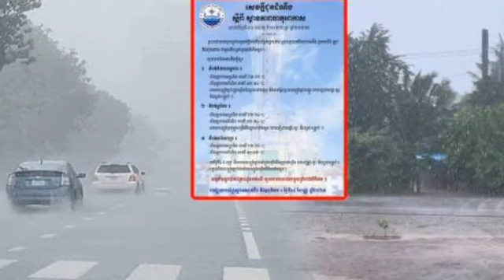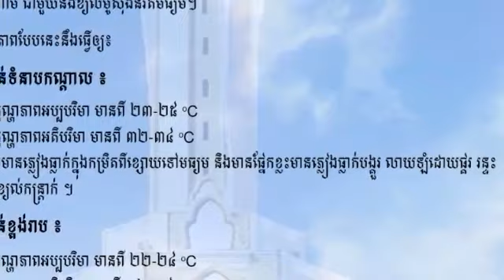ត្រៀមអាវភ្លៀង! ចាប់ពីថ្ងៃទី ០៤ កញ្ញា តំបន់ទាំងនេះ អាចមានភ្លៀងធ្លាក់ ផ្គររន្ទះ ខ្យល់កន្ត្រាក់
Get ready for a raincoat!  From September 4, these areas may experience rain, thunder, lightning and strong winds.